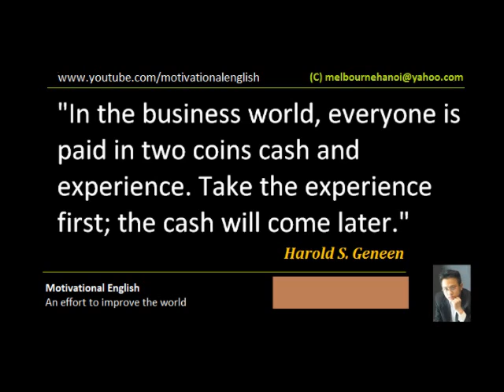In the business world, everyone is paid in two coins cash and experience...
Share on FB
"In the business world, everyone is paid in two coins: cash and experience. Take the experience first; the cash will come later."
Harold S. Geneen